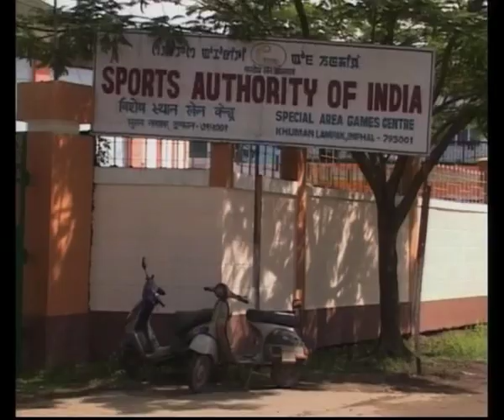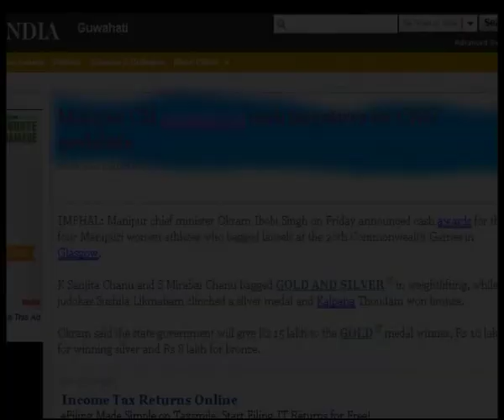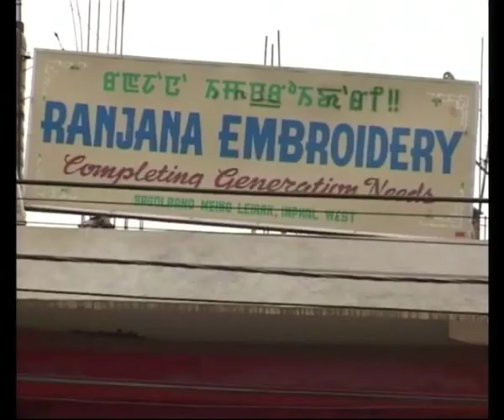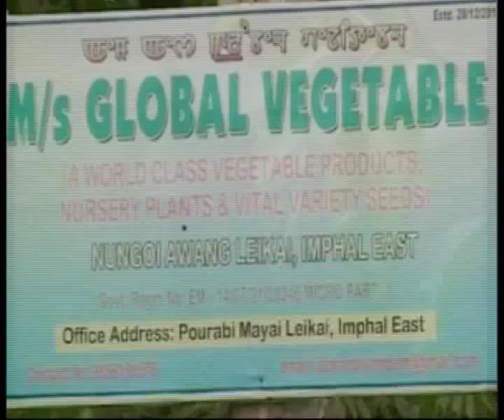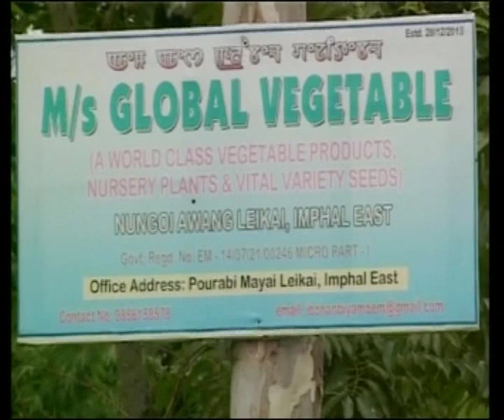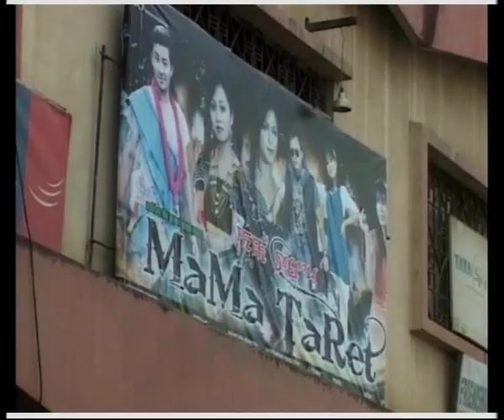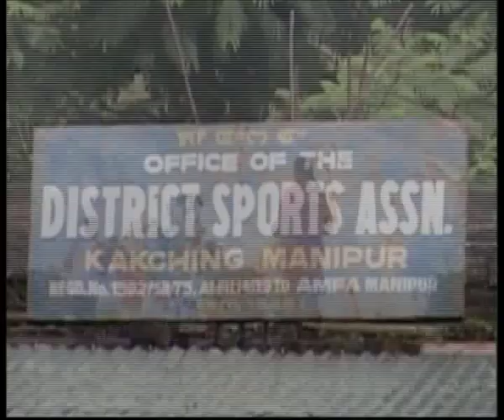Roving Report Manipuri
Do watch our special show in Manipuri language that focuses on the Northeastern state of Manipur.